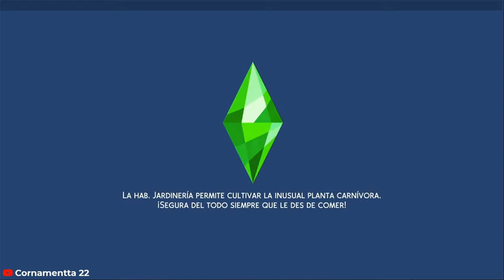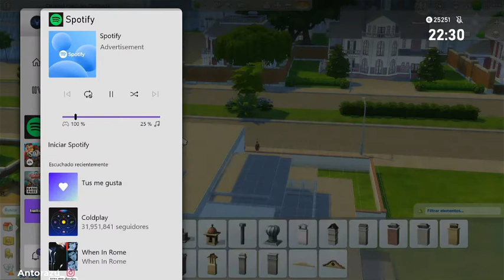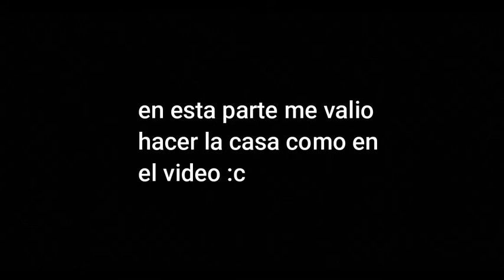SIMS 4 #14 I CONSTRUYENDO LA CASA